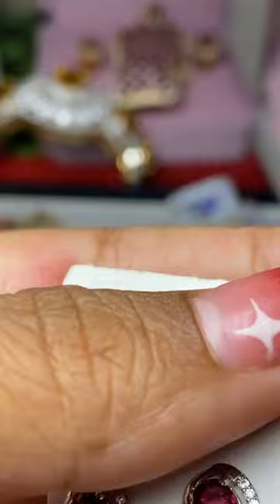ရဲရဲတောက် ပတ္တမြားလေးတွေ လှလိုက်တာ ဈေးတန်တန်လေး